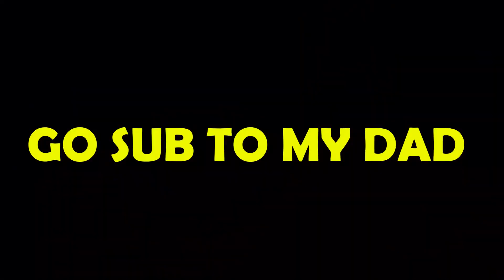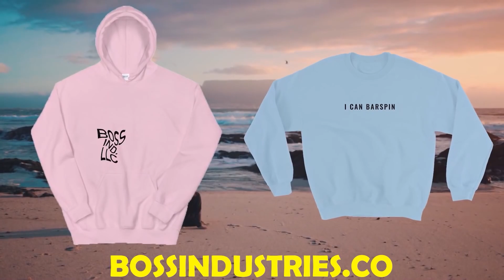i can't do it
Todays upload is a bit more raw as I bring you through my day. We finish the episode at the Springfield Skatepark with an awesome little DIY setup!

SC: sk8rdude23
Tik-Tok: @greysonroberts

Peace!